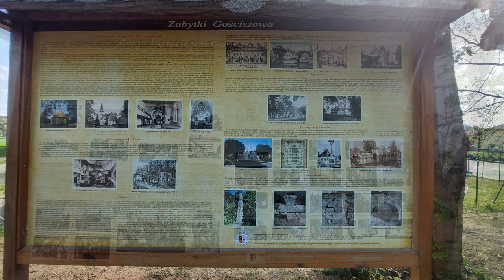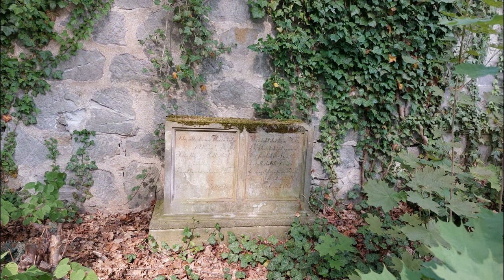Ruiny zamku w Gościszowie